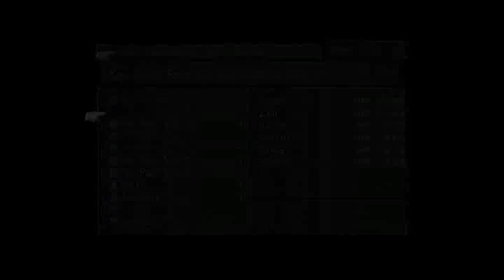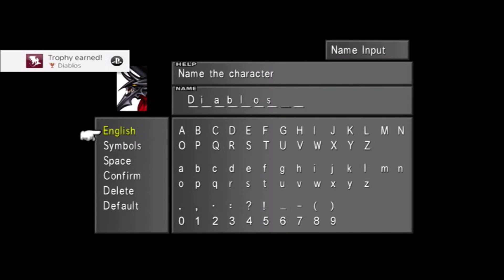Let's Play Final Fantasy VIII Part 38 - Demon Genie Of The Lamp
Finally we face Diablos, the demon inside the magic lamp Cid gave us! And he has a lot of HP, loves to spam gravity magic including Gravija which affects the whole party..